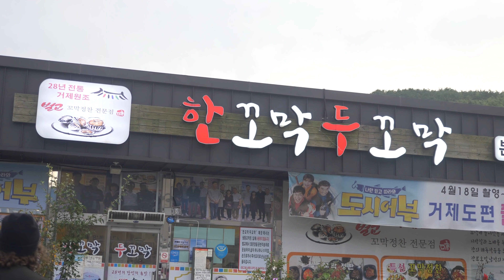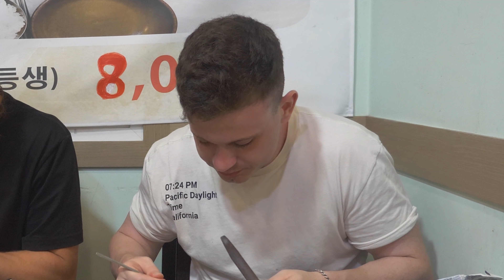가리비 정식과 영국요리사의 첫만남은?! 외국놈들의 그랜드한 한국 일주 시리즈 21편!!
Translator - Owl Aviation